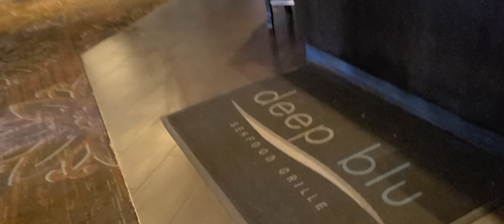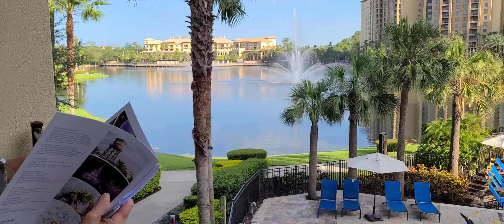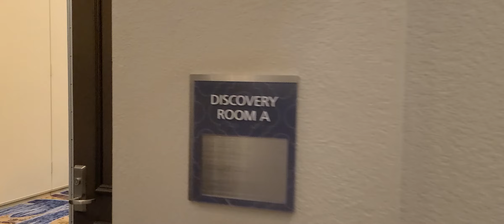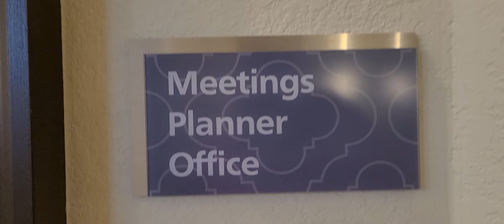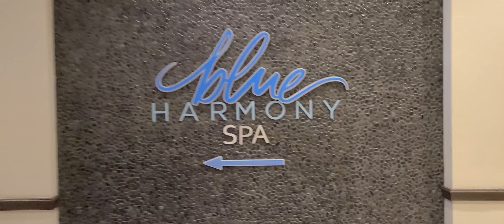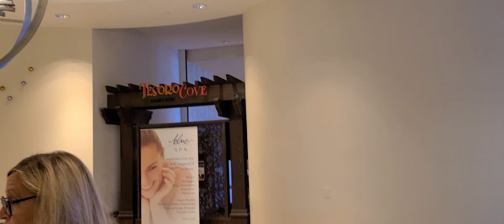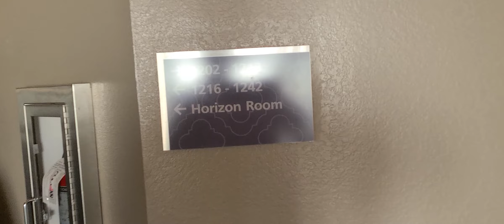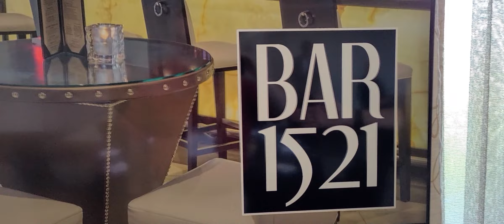PART 2 -- Wyndham Grand Orlando Resort Bonnet Creek